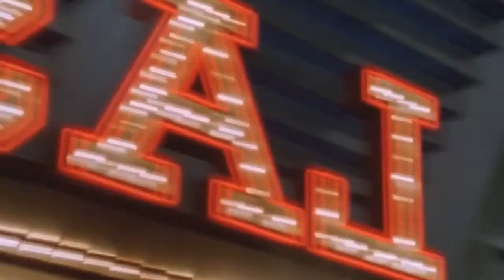Viviendo al Límite: Reseña de 'Leaving Las Vegas' que te Dejará Reflexionando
Leaving Las Vegas (Adiós a Las Vegas) 1995
UN DRAMA QUE TE DA UNA BOFETADA EN LA CARA
DIRECCIÓN: MIKE FIGGIS
GUIÓN: MIKE FIGGIS
DIRECTOR DE FOTOGRAFÍA: DECLAN QUINN
BANDA SONORA: MIKE FIGGIS
PRODUCCIÓN: LILA CAZES